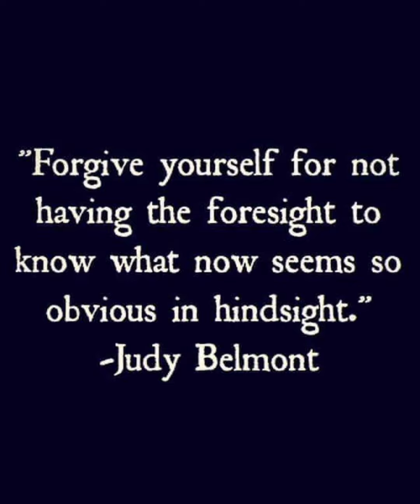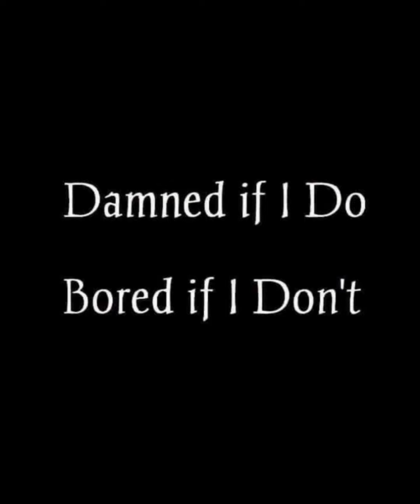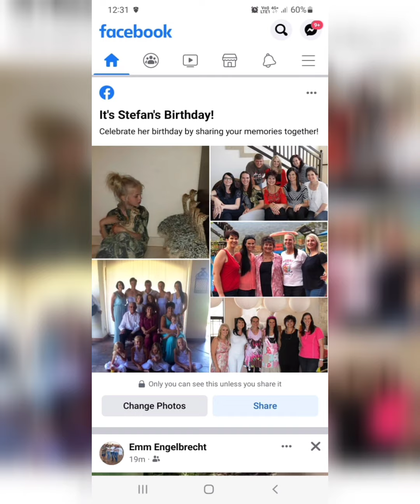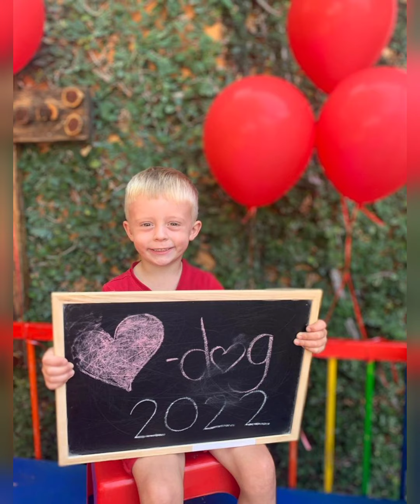The Design Company 2022